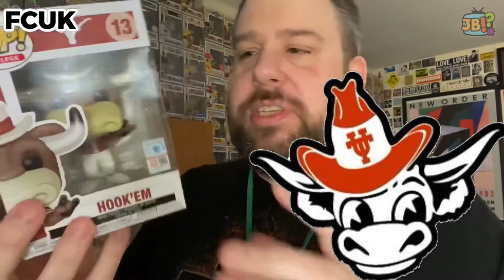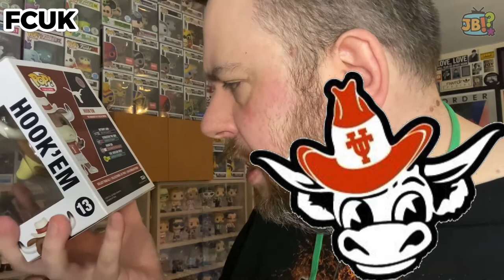[Funko| Hooked on Mascots | Surprise AOK from Funko Collector United Kingdom